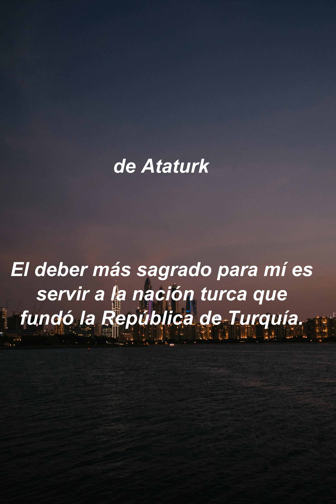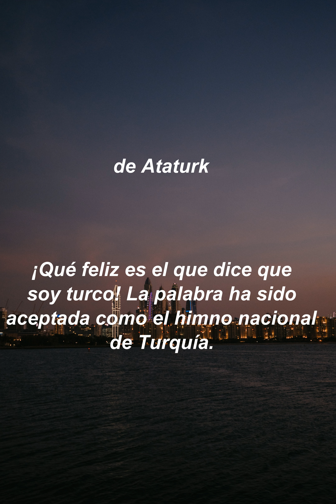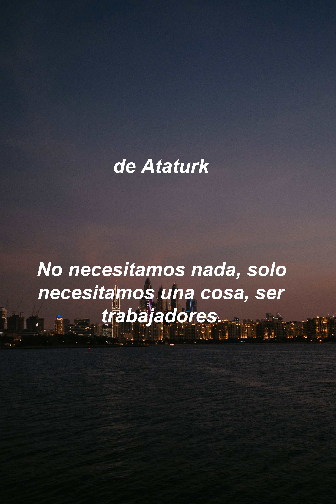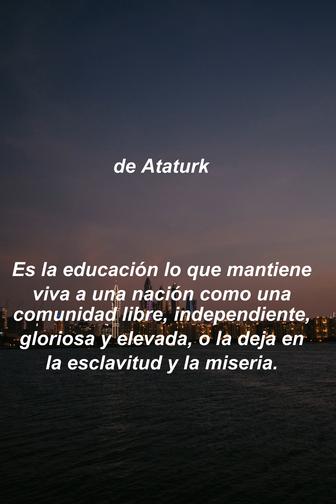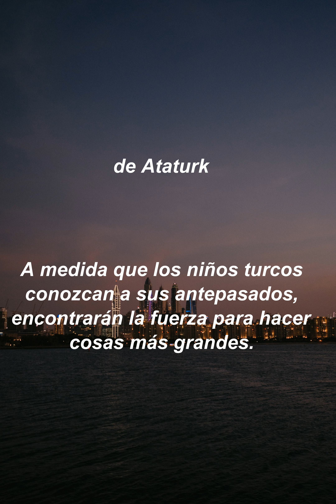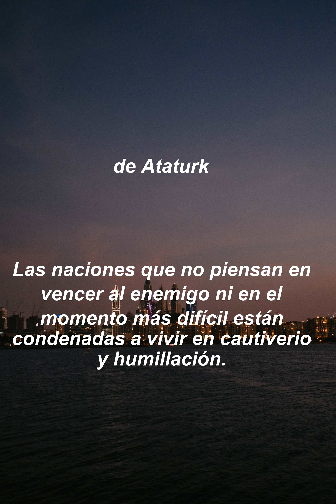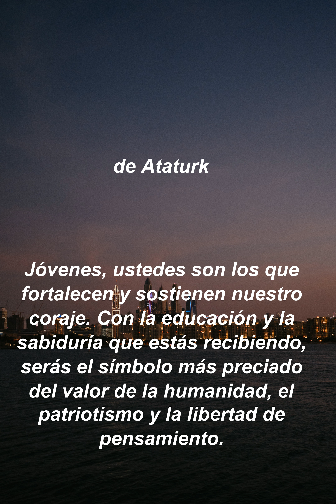Proverbios de Ataturk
Esperamos tu suscripción, opiniones, comentarios y likes,